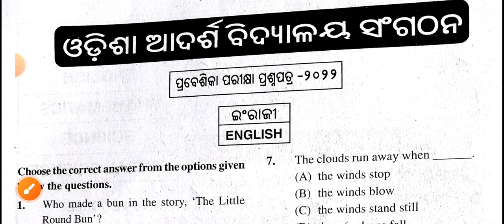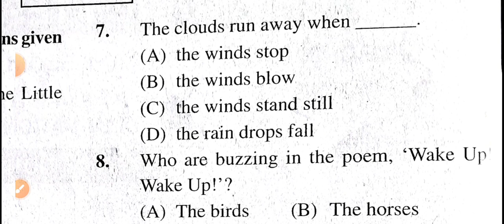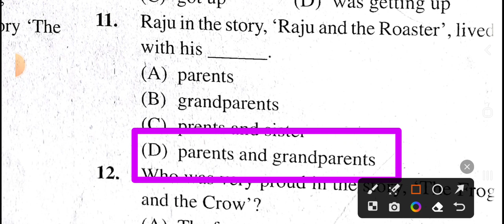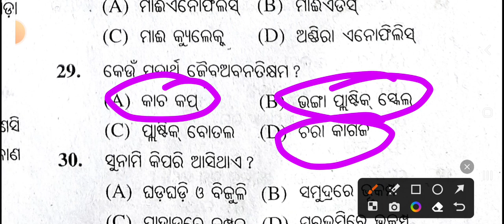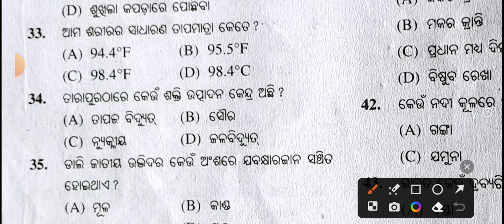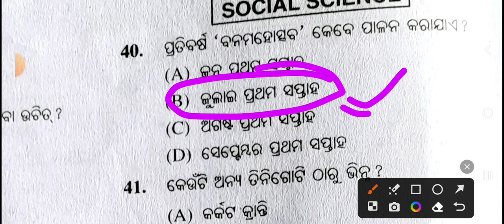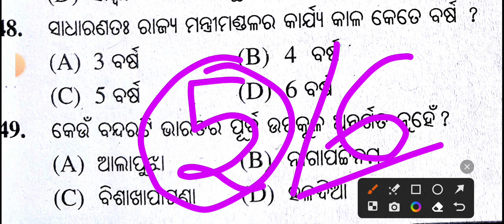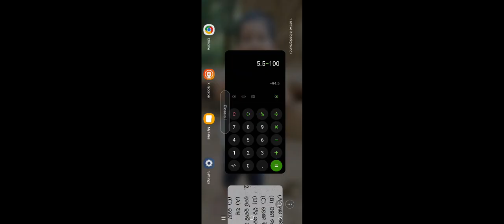OAV ENGLISH SCIENCE ANSWER KEY 2024 | oav entrance exam 2024 | adarsha vidyalaya entrance exam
ଆଦର୍ଶ ବିଦ୍ୟାଳୟପରୀକ୍ଷା 2024 | OAV EXAM APPLY | OAV EXAM EXAM DATE | OAV EXAM 2024 |OAV MATH ANSWER KEY 2024

ଏହି ଭିଡିଓ ରେ ଓଡିଶା ଆଦର୍ଶ ବିଦ୍ୟାଳୟ ପାଇଁ ପ୍ରବେଶିକା ପରୀକ୍ଷା ପାଇଁ ର math କୁ ଆଲୋଚନା କରାଯାଇଅଛି | ଗୁଡିକୁ ଆଲୋଚନା କରାଯାଇଛି |

adarsha vidyalaya entrance exam 2023-24 class 5,
class 6 adarsha vidyalaya entrance exam questions,
class 6 adarsha vidyalaya english,
oav exam 2024,adarsha vidyalaya exam,
class 5 adarsh question,
class 5 adarsha exam question answer,
5 class adarsha exam 2024,
5th class adarsha exam 2023 question answer,
5th class adarsh question paper,
oav exam 2023,oav exam 2024,
oavs exam date 2024,
oavs exam preparation,
oav answer key 2023,
oav question answer 2023,
oav exam 2024,
odisha adarsha vidyalaya exam question,
adarsha vidyalaya online apply 2024,
oavs exam question 2024,oav online apply,
MODEL PAPER ODISHA ADARSHA VIDYALAYA ENTRANCE 2023,
oavs entrance exam 2023 class 5,
oavs entrance exam 2023 maths question paper,